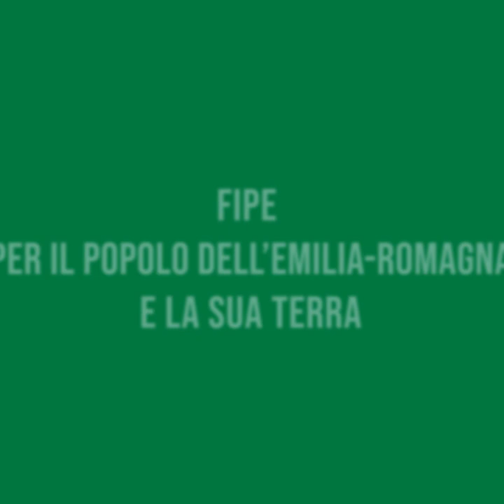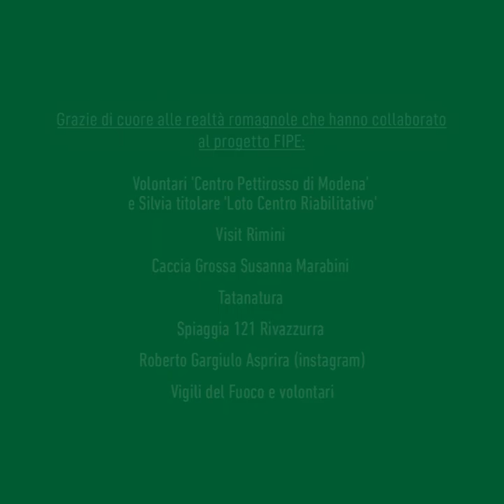FIPE-Confcommercio per l’Emilia-Romagna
FIPE-Confcommercio promuove la campagna a supporto dell'𝗘𝗺𝗶𝗹𝗶𝗮-𝗥𝗼𝗺𝗮𝗴𝗻𝗮 e della popolazione alluvionata con un video che valorizza le bellezze e le eccellenze di una Regione ricca di cultura, attrazioni e buon cibo.
Un'intera Regione che non si piega né tanto meno si ferma ed è pronta a ricevere i turisti con la sua nota accoglienza e l'altissima offerta tra ristoranti, discoteche e stabilimenti balneari per la stagione estiva.
 𝗟'𝗘𝗺𝗶𝗹𝗶𝗮-𝗥𝗼𝗺𝗮𝗴𝗻𝗮 𝘁𝗶 𝗮𝘀𝗽𝗲𝘁𝘁𝗮!